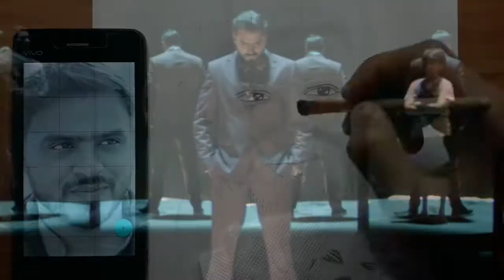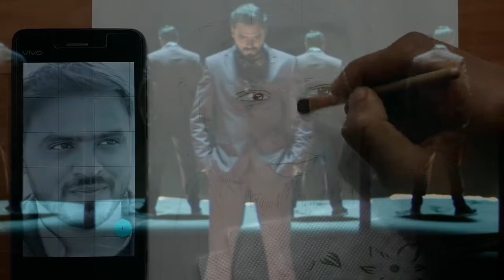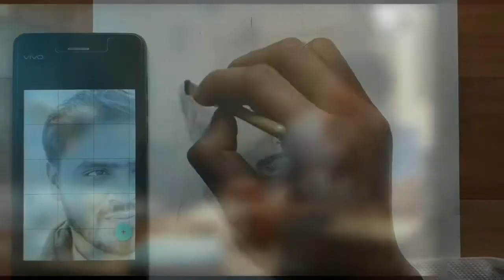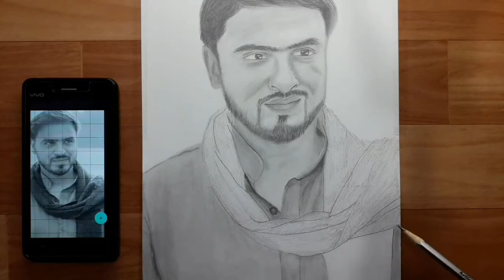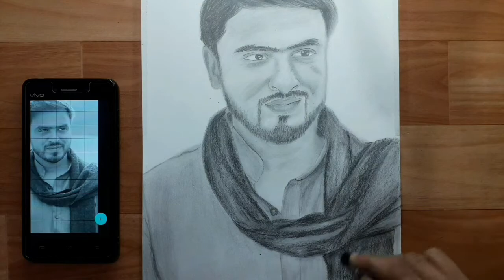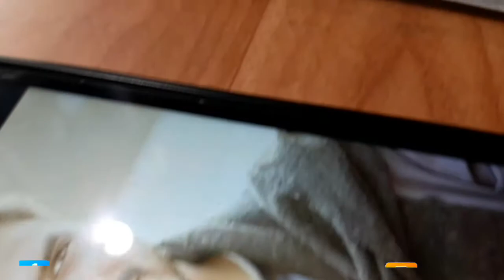Amit Bhadana sketch || Pencil Drawing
Hello friends,
In this video, Here's a complete for Amit Bhadana Pencil Sketch drawing with graphite pencil Artline. i used A4 Size paper pls watching this full video. i hope injoy this video.

If you like this video. Please press that thumbs up and fo sabscribe my channel.

Tittel - Amit Bhadana sketch || Pencil Drawing || @Amit Bhadana ||

Amit Bhadana (pronounced) Amit Bhadana born 7 September 1994. is an Indian comedian and YouTube personality. In May 2020, he claimed to be the first Indian individual YouTube content creator to reach 20 million subscribers. One of Bhadana's videos was featured on YouTube's 2018 Global Top 10 Videos list.

Thank you so much for wacthing good bless you all.

Drawing tool that I use ⬇️

Artline Pencil
Faber Castell Pencil
Camel Charcoal Pencil
Camel Charcoal Sticks
Willow Charcoal Sticks
Charcoal Powder 100ml
Graphite Powder 150ml
Brusto Graphite Pencil
Blending Stump
Blending Brushes
Fixative Spray
Tombow Mono Zero Eraser
Kneadable Eraser
A4 Ivory Paper Sheets
A3 Ivory Paper Sheets
A2 Ivory Paper Sheets
A1 Ivory Paper Sheets
White Gel Pen
Camline Kokuyo Artist 5ml Water Color
Camline Kokuyo Artist 20ml Water Color
Water Color Brushes
Water Color sheets
Camel Oil Pastel 50 Shades
Doms Oil Pastel 50 Shades
Doms Oil Pastel 25 Shades

My Stand Video Shoot

Backgrunod music -